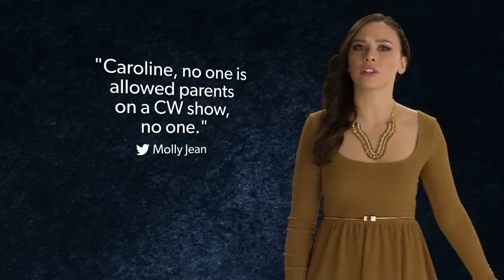The Vampire Diaries Rehash_ She's Come Undone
Malese Jow recaps Elena's humanity switch and all things Silas in this week's edition of the TVD Rehash!
Xoxo ^~^M